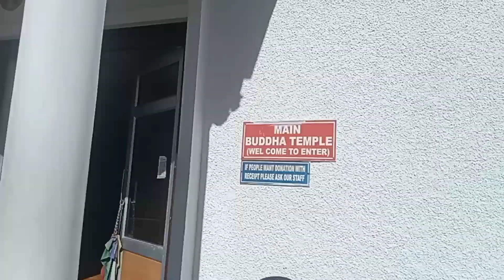shanti stupa gum na gayi tha didi ka sath 🙋🤷